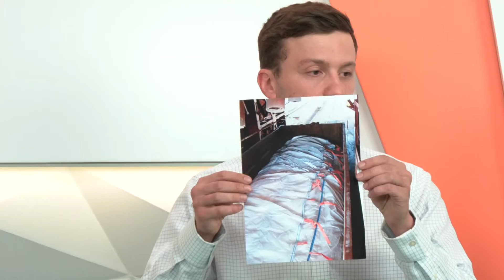"Ракурс" Хімічний завод у Кривому Розі. Небезпеки та міфи довкола (11.07.18)